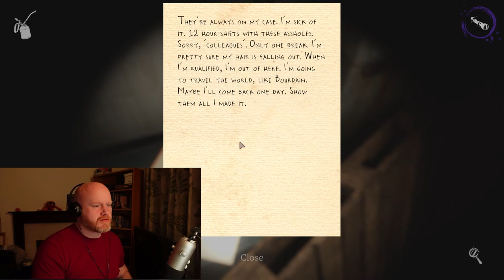The Horrific Slaughter House of Devour and Rich's Slapping Chompers!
new map from Devour, the slaughter house,  Hope you enjoy :)